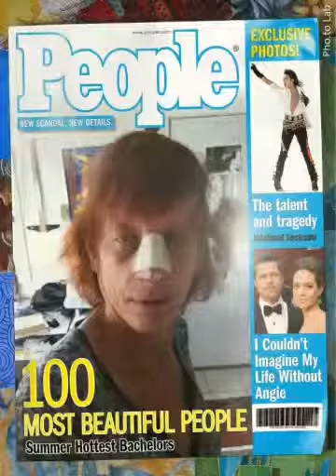Silly nite 1 (Created with Magisto)